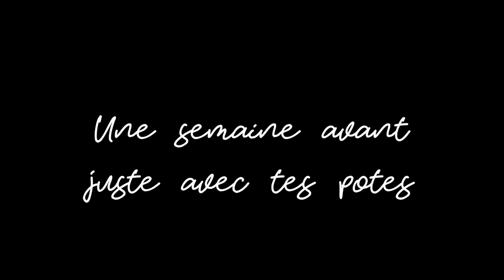QUAND UN MEC TE PLAIT - LEACHOUE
On se retrouve pour le premier dans ta tête et on parle du fameux état de flamby.

Si tu as lu jusqu'ici met " boulette  " discrètement en commentaire !

Love xx